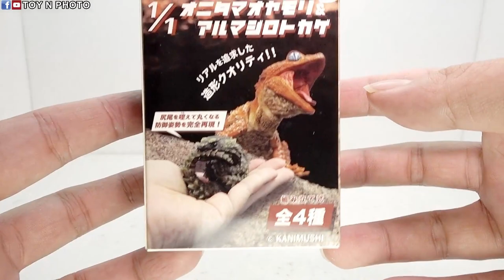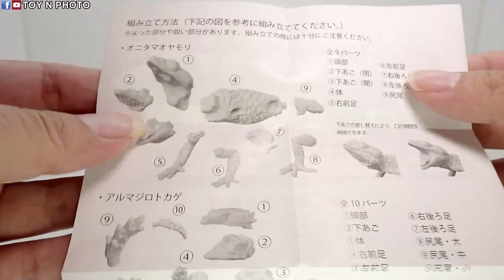UNBOXING - SO-TA 1/1 Blind Box Realistic Armadillo Lizard